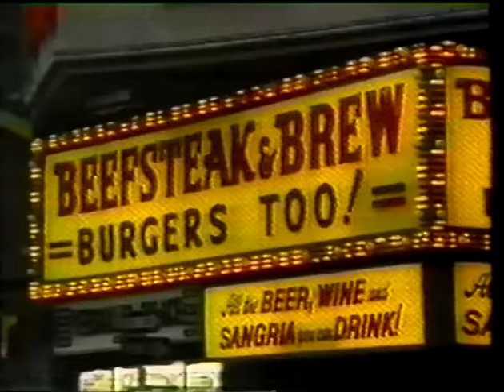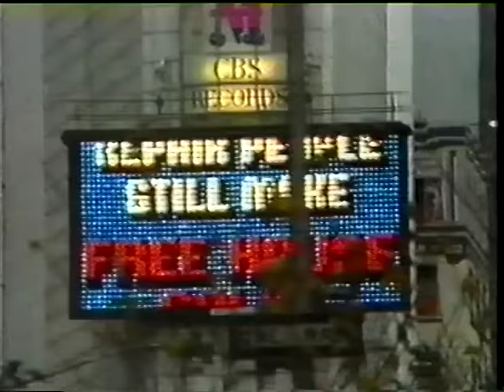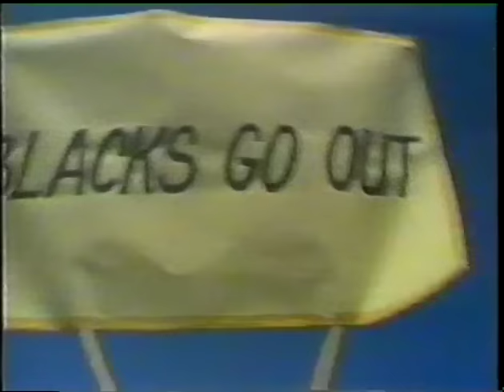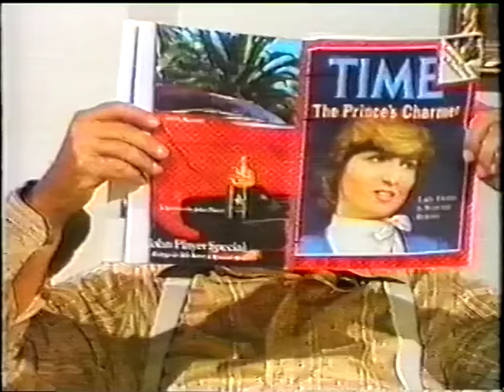O Bem-Amado: I Love Sucupira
I Love Sucupira, episódio do seriado de Dias Gomes exibido originalmente em 7 de abril de 1984.